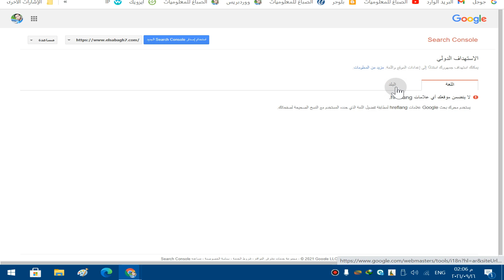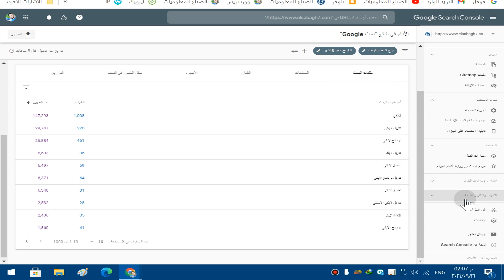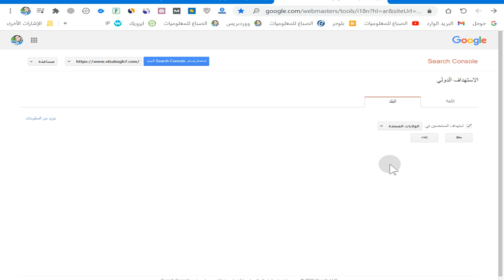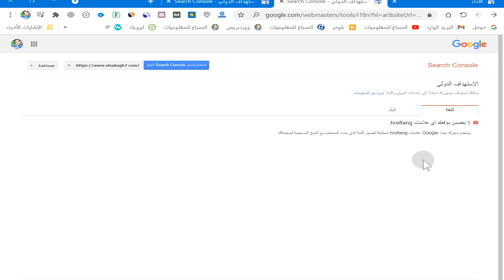طريقة استهداف الزوار من دولة معينة لزيادة أرباح جوجل أدسنس او اى شركة اخرى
ملحوظة يا جمعة جوجل لغت الطريقة - أسهل طريقة استهدف اى دولة فى العالم للحصول على زيارات منها وتحسين ارباح جوجل ادسنس كيفية استقطاب زيارات من البلدان في المواقع لزيادة ارباح جوجل ادسنس من خلال فقط الدخول على مشرفى المواقع ومتابعة الطريقة فى هذا الفيديو.
قناة الصباغ للمعلوميات هي قناة تهتم  بتقديم دورات تكنولوجيا المعلومات شروحات في المجال التقني، كما أنها تركز على شروحات واسترايتيجيات الربح من الإنترنت بأكثر من طريقة بكل سهولة  و تمنحك رحلة مسلية فى عالم المعرفة والعلم والتكنولوجيا والترفيه قناة الصباغ للمعلوميات مرشدك إلى كل ما هو جديد ومميز وغريب فى عالم المعلوميات.
جميع الحقوق محفوظة لقناة الصباغ للمعلوميات